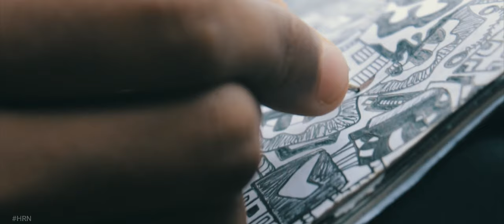DREAM OF LIFE | NILGIRIS | HEAVEN RIDER | JUNGLE | HRN | EXPLORE | STAIRWAY | HILLS | RIDERS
The Content In This video Taken By Myself & My Group Members.. No  Copy Rights in this video ..  Nobody is affected While Taking This Video It Is Just a Vlog Of Our Hometown Gudalur, The Nilgiris ..The main intention of This  video is to Explore the World  With Heaven Rider And Especially  Represent to Our Team  ( HRN )   &  My Frndz ______________________________________________
HRN 1st Meetup  & Helmet  Awareness Ride  Video Link👇🏿

Winsome HRN   Our 1st  Video Link 👇🏽

 Heaven Riders Nilgiris (HRN ) OFficial Insta iD 👇🏽